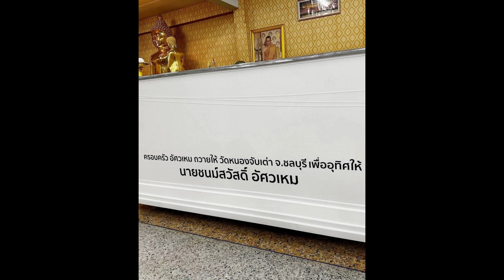เพลง ชนม์ทิดา ฉลองวันเกิดพร้อมเหตุบังเอิญเกี่ยวกับ พ่อเอ๋ ที่ทำให้ยิ้มได้